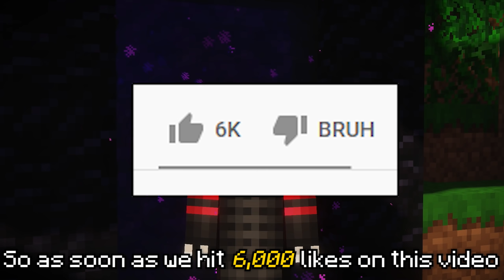The Ultra Hypixel Experience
The Free Hypixel has never looked better in 4K...

So we use Minecraft RTX mode on the FREE Hypixel Server while playing Skywars, Bedwars and even The Pit.  I never thought Free Hypixel would ever look this insane but with my new RTX 3070 $900 graphics card it allows me to play Minecraft and other games in maximum quality while still getting over 200 FPS in-game.

Timestamps:
00:00 - Intro
00:53 - Free Hypixel
02:13 - Hypixel RTX
03:30 - Skywars RTX
06:30 - Skywars RTX 2
08:11 - RTX Bedwars
13:53 - Outro

Texture Pack:
Sammyfault Default Edit Pack
by Keno